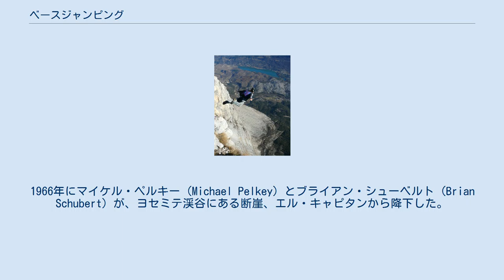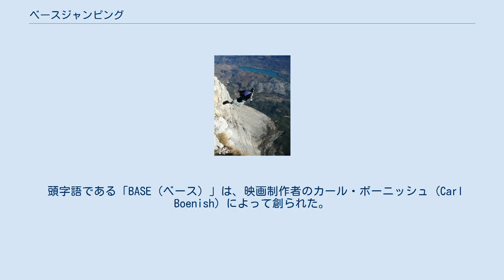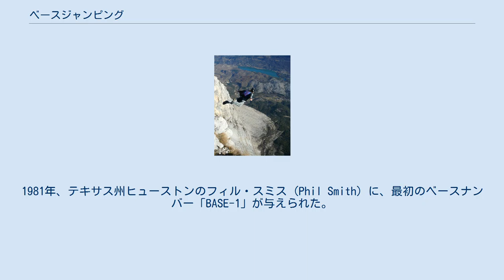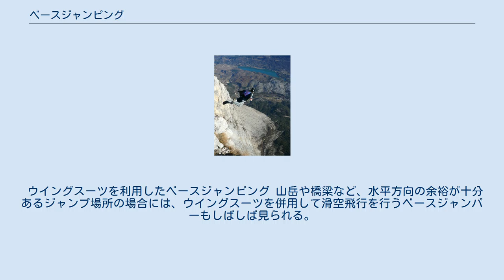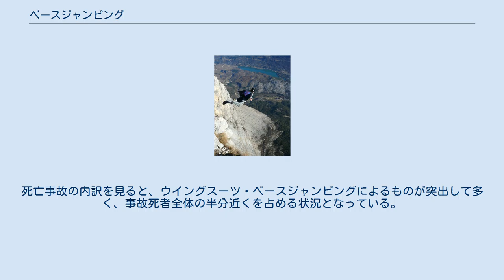ベースジャンピング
ベースジャンピング（BASE jumping) 、またはベースジャンプ (BASE jump) は、地上にある建造物や断崖などの高いところからパラシュートを使って降下するスポーツである。飛行機から飛び降りるスカイダイビングと比較して非常に危険であり、エクストリームスポーツの一つに分類され、その中でも最も危険なものとされる。ベースジャンピングのベース (B.A.S.E) は飛び降りる場所を意味する頭字語（アクロニム）である。
 を意味する。
 自由の女神像 ベースジャンピングの歴史は1900年代初頭から断片的に始まった。
1912年にフレデリック・ロー (Frederick Law) がアメリカ・ニューヨークの自由の女神像からジャンプした。
また、スロバキア人のステファン・バニッチ (Štefan Banič) が、自身の発明した近代的なパラシュートをアメリカの特許庁とアメリカ軍に宣伝するため、ワシントンD.C.にあったビルの41階から降下した。
1966年にマイケル・ペルキー (Michael Pelkey) とブライアン・シューベルト (Brian Schubert) が、ヨセミテ渓谷にある断崖、エル・キャピタンから降下した。
1976年にはジェームズ・ボンドが活躍する映画『007 私を愛したスパイ』の冒頭シーンを撮影するため、スタントマンのリック・シルベスター (Rick Sylvester) が、カナダのアスガルド山からジャンプした。
これらのジャンプは、パラシュート降下の新しいスタイルを系統的に模索するようなものではなく、1回限りの散発的な実験であった。
 頭字語である「BASE（ベース）」は、映画制作者のカール・ボーニッシュ (Carl Boenish) によって創られた。
彼は1978年にエル・カピタンで初めての降下を映像におさめた。
自由落下する際のトラッキングと呼ばれる（空中で体を水平に保ち移動したりスピードを調節する）テクニックと、ラムエアパラシュート（ラム圧パラシュート）で降下する様子を収めたこの映画は、近代のベースジャンピングの定義づけに大きな影響を与えた。
この映像がきっかけとなって、宣伝や映画撮影ではなく、レクリエーションスポーツとしてのベースジャンピングが行われるようになった。
また、映画によってスカイダイビング愛好家たちの間でベースジャンピングが広く人気を得た。
ボーニッシュは、1984年にノルウェーの断崖で亡くなるまで、ベースジャンピングの映画や雑誌を発表し続けた。
このころまでには、ベースジャンピングの趣旨は世界中のスカイダイバー達に広まった。
 ベースジャンピングは、スポーツとしてのスカイダイビングから派生したものである。
この2つには、違いが主に3つある。
 スカイダイビングに比べて、着地点までの高さが非常に低い所から飛び降りる。
 崖や建造物など、周囲の障害物に非常に近いところを飛ぶことになる。
 高さが低く、また静止した場所から飛び降りるため、スカイダイビングほど落下速度が速くならない。
 これら3つの違いは大きな意味を持つ。
 スカイダイビングのパラシュートは、開いたときの衝撃を和らげるため、ゆっくりと開くようになっている。
しかし、ベースジャンピングのパラシュートは、落下スピードが遅く開きにくい状況の中で、安全のために逆に非常に素早く開く必要がある。
また、断崖や建物がジャンパーのすぐそばにあるため、パラシュートが後ろに向かって開くと接触するおそれがあり、非常にリスクが高い。
体勢が斜めになっていたりして、頭上からそれた方向にパラシュートを開いた場合、スカイダイビングでは、特に単独でのダイビングでは大きな問題にはならないが、ベースジャンピングでは非常に危険である。
意図しない方向にパラシュートを開くと、障害物に接触し大怪我を負ったり、死亡したりする事故が発生することがある。
 経験豊かなスカイダイバーは高度2000フィート（約600メートル）以下でパラシュートを開く。
高度3000フィート（約900メートル）から飛び降りた場合、1000フィート（約300メートル）自由落下することになり、ダイバーは秒速約54メートルで落下することになる。
この速度で落下し続けた場合、2000フィートから約11秒で地上まで到達する計算になる。
一方、ほとんどのベースジャンピングは、地表まで1000フィート（約300メートル）以下の高さで行われる。
500フィート（約150メートル）から飛び降りた場...